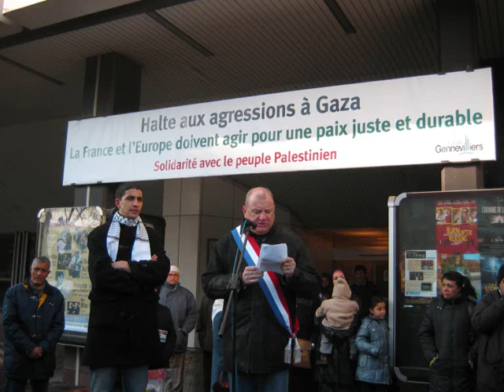ATMF/ Veillée de solidarité avec le peuple palestinien.wmv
ATMF/Veillée de solidarité avec le peuple palestinien.
Gennevilliers décembre 2009